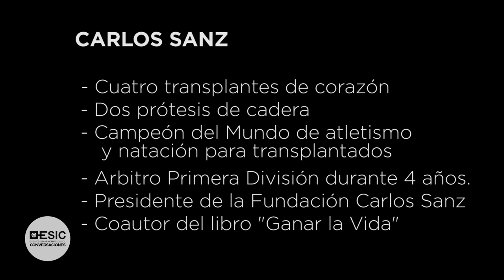Vivir cada día como un reto. Conversaciones ESIC Zaragoza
Javier Hernández y Carlos Sanz nos cuentan su historia personal en un ejemplo de superación diaria